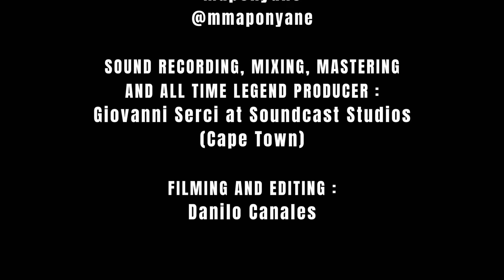Season 2, Episode 5: Mapsy (Masego Maps Maponyane)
Masego "Maps" Maponyane, is a multi-talented South African television presenter, actor, fashion designer, speaker, model, creative consultant, voice-over artist, philanthropist, and business entrepreneur.